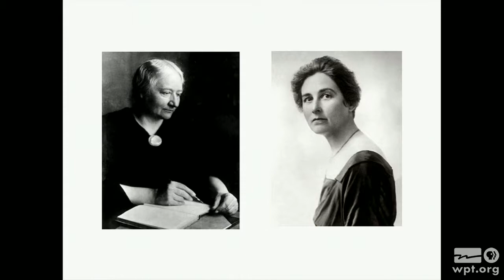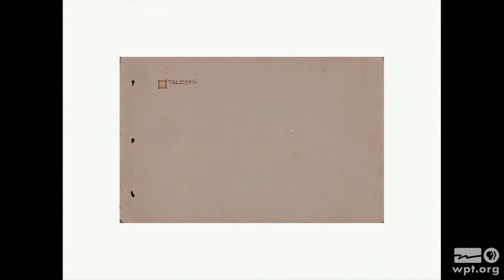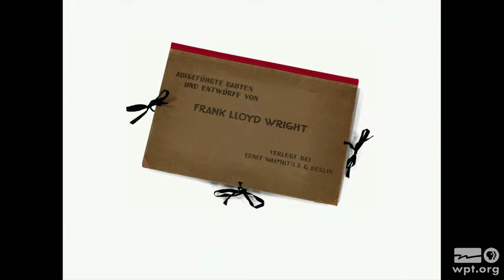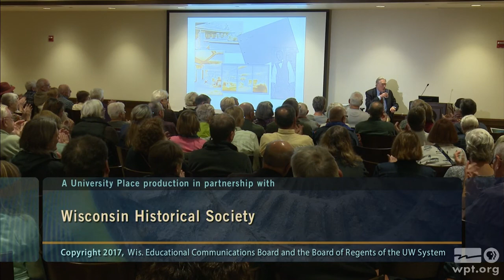What Taliesin Looked Like: 1911-1912 | University Place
Jack Holzhueter, Former Editor at the Wisconsin Historical Society, shares the history of Taliesin, Frank Lloyd Wright’s home located near Spring Green.  Holzhueter discusses how the Wisconsin Historical Society acquired the photograph albums that contain rare and historically significant images of the original Taliesin, built in 1911.